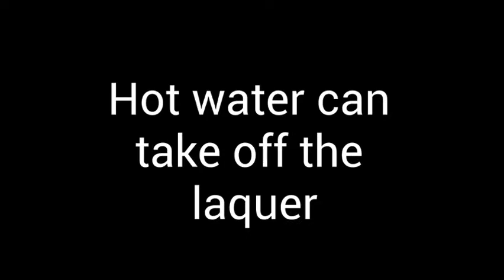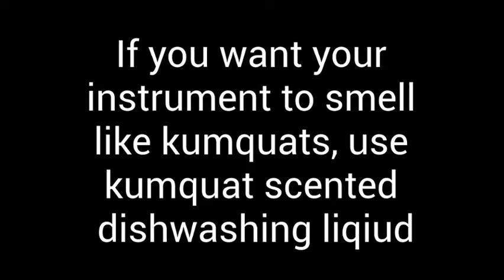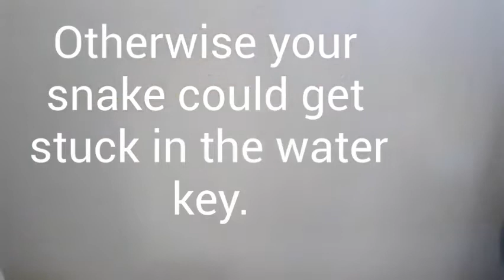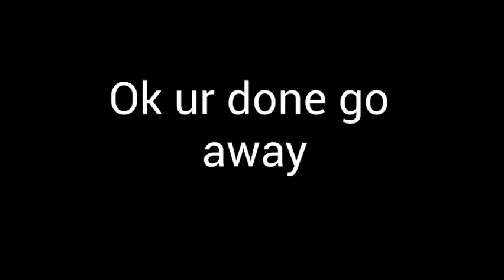Cleaning Your Trombone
clean your trombone kids
also category is gaming